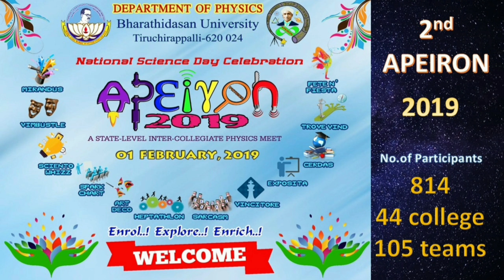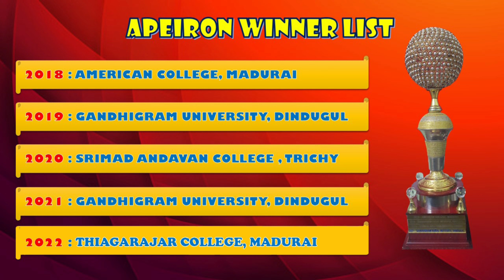The Path of APEIRON 2022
@venkatprabhu @ SonyLIV@actorvijay@suntv @ZeeStudiosOfficial @zeetv @zeetamil @LahariMusicIndia @SonyMusicIndia @sonymusicindiaVEVO @LahariMusicIndia